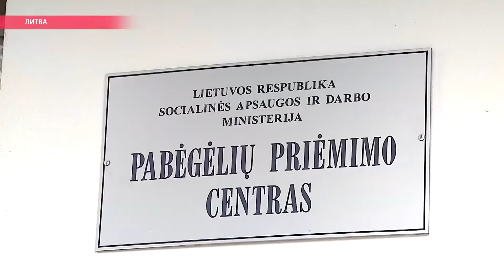Кто из мигрантов остается в Литве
Репортаж Настоящего Времени из Каунаса